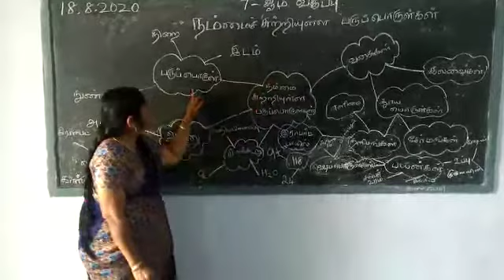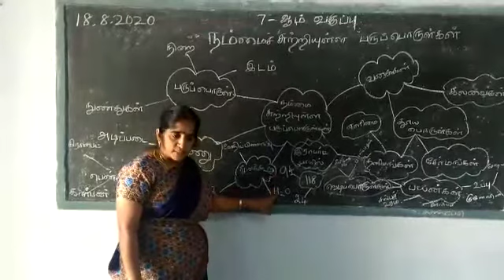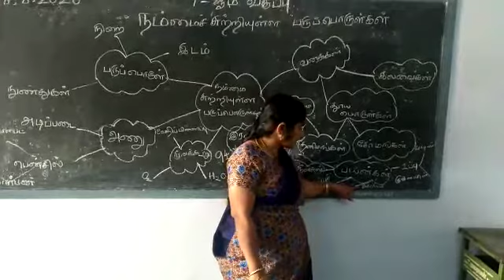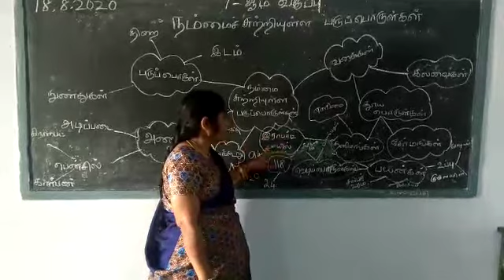7ஆம் வகுப்பு அறிவியல். பருபொருள்கள் (தமிழ்வழி)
By A.BHUVANESHWARI  SGT.  .SFV  GHSS  SEERANAICKENPALAYAM